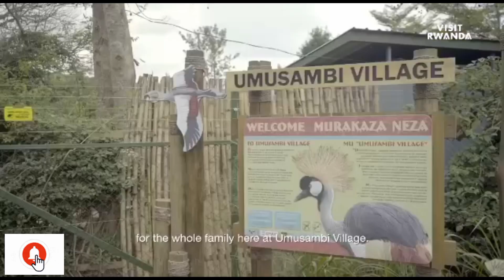Amazing things to do in Rwanda 🇷🇼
I am also on Instagram: lady_visionary

Shop for the Ghana Krobe glass beads bracelet below.

Look at this on eBay